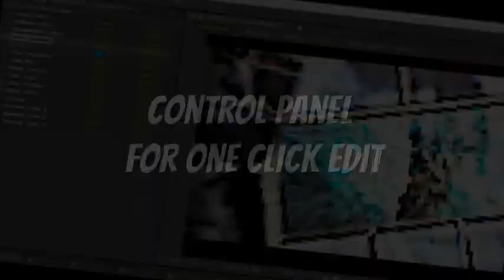"Comics for ever" - Amazing comic book slideshow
After Effects template made by "Realthing"
This  is a multipurpose After Effects template with high customization potential, and great visual appeal.
It's perfect for cinematic titles, presentations, advertising, slideshows, promos, but also for funny wedding slideshows.
It's all made in After Effects and everything is editable.